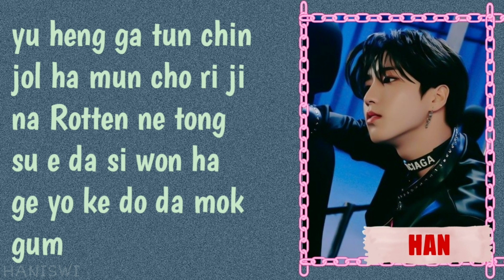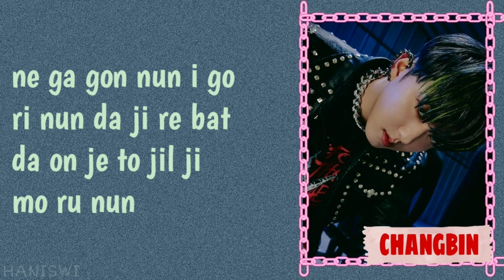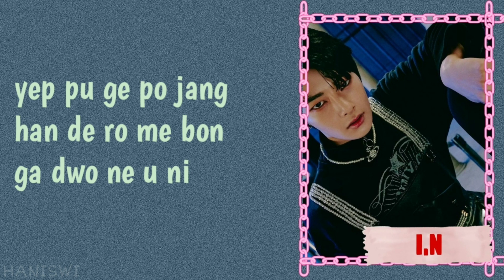STRAY KIDS - MANIAC | Easy Lyrics